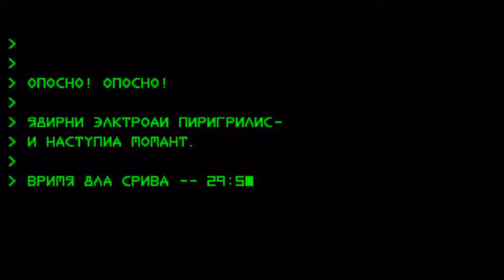Let's Play Command and Conquer Alarmstufe Rot - Deutsch - Sowjets Part 33 - Der Reaktorkern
In einem Reaktorkern droht eine Kernschmelze und wir müssen uns in eine Inside-Mission begeben, um die Katastrophe zu verhindern.